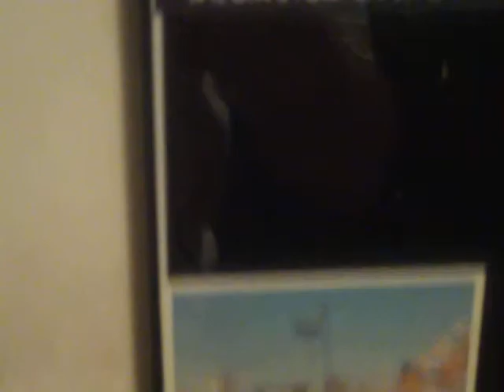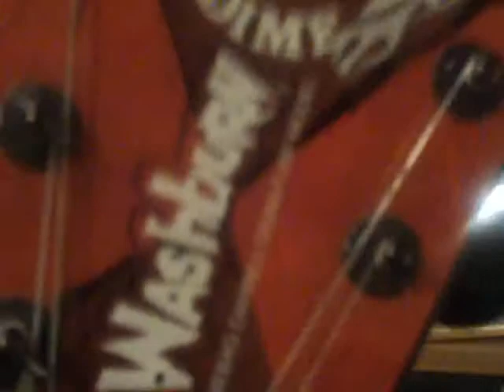MY VERY EFFECTIVE SECURITY CAMERA SET-UP PLUS WEAPONS!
bEFORE WE BEGIN,NO ,OF COURSE i DONT SHOW YOU EVERY CAMERA,SO YOU CAN TAKE DRY RUNS WITH YOUR SPRAY AINT CANS WHICH DOES WORK BECAUSE AS SOON AS IT IS TRIGGERED 10 CAMERAS AND LIGHTS HIT YOU ALL AT ONCE ,SO YOU BETTER BE SOME FRIGGIN SUPER-HERO!SO ANY IDIOT THAT IS EVEN THINKING ABOUT A QUICK GUITAR HIEST AND OUT (alive and you will not LEAVE ALIVE do to the one thing i leave out,for goood reason,1 LEATHAL ONE YOU WISH YOU WERE 1 MILLION VOLTS AND PEPPER SPRAY,MASK NO GOOD ANY THING ELSE THE COPS ARE ALREADY HERE DING-DIP!) so do do it dont think about it and dont do it ! PLUS THERE IS ALWAYS SOMEONE HERE. AND THE NEIGHBORS THAT NEEED TO KNOW, KNOW WHEN NO ONE IS HERE ,BUT,THERE IS ALWAYS SOMEONE HERE THAT CAN AND WILL SHOOT A SHOTGUN ,JUST SOMETHING TO THINK ABOUT TWEEKERS OR PEOPLE THAT THINK THEY ARE SMART.aLSO,NOT ALL MY GUITARS ARE ALWAYS HERE,i WASNT BORN YESTERDAY,IT'S BEEN AT LEAST THREE YEARS!~rock legend dee!